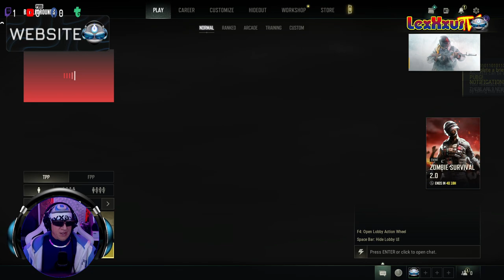Late Wednesday PUBG Play With LexXxus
Playing PUBG... alone.